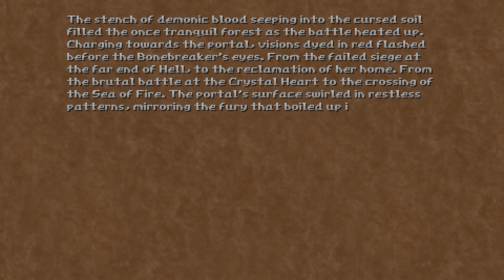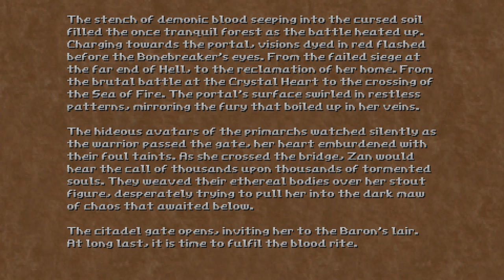Hedon Bloodrite [19] Paradise Lost Pt. 8 // Feeling Narcissistic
Glad to be done with that level. Enjoyable, but HUGE.